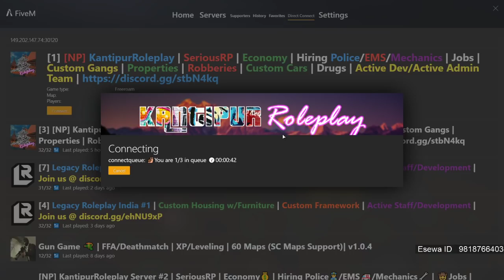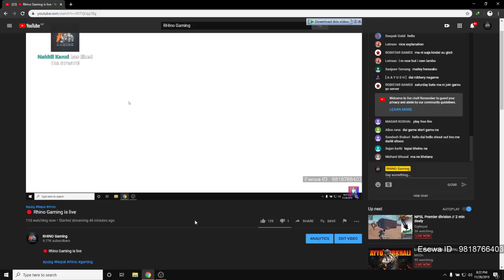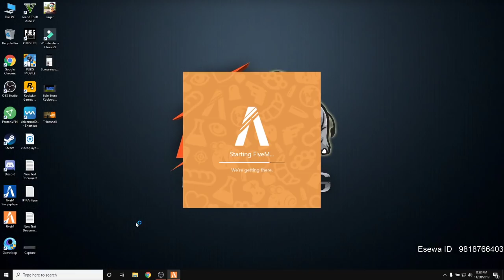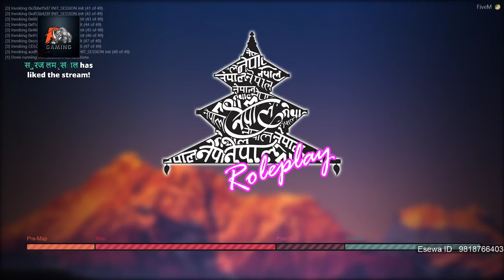🔴 Rhino Gaming is live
Memory: 8GB.

Video Card: NVIDIA GTX 660 2GB / AMD HD7870 2GB.

Sound Card: 100% DirectX 10 compatible.

► My Computer Specs:

CPU : Intel i7 7000 4core 7th gen
GPU : Nvidia GTX 1050ti 4GB + UHD 8GB
Monitor : Laptop Screen + BenQ (Multi Screen )
Mouse :Jedel GAming Mouse
Mousepad : PubgMousepad
Keyboard : FanTech (Gaming Keyboard )

IF you want to Buy UC [ Royel Pass ] msg on this page